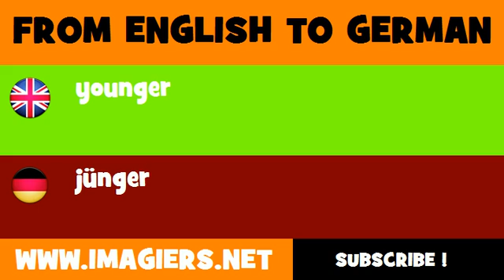FROM ENGLISH TO GERMAN = younger